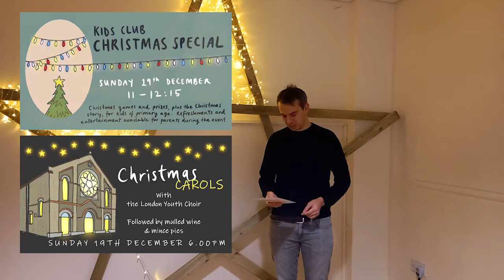City Hope catch up 28 November 2021 Acts 15 &16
Catch up from Sunday 28 November. We celebrate three baptisms and hear a great sermon from John.